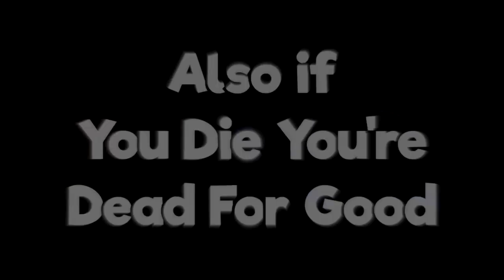LONKS SAFETY HOUSE | Minecraft Hardcore #2 | Episode 3